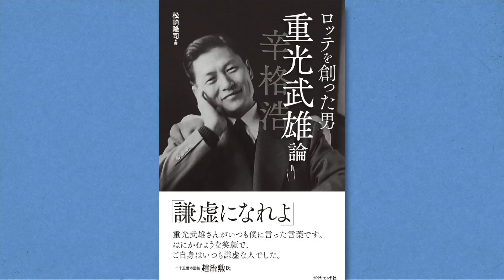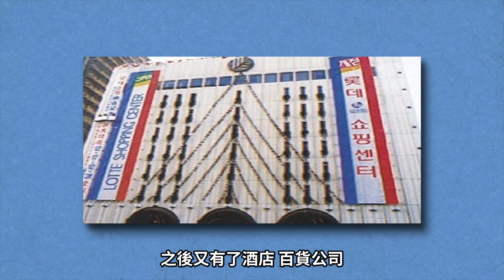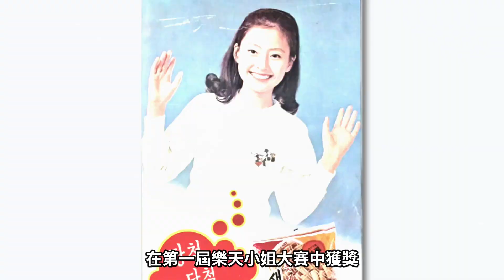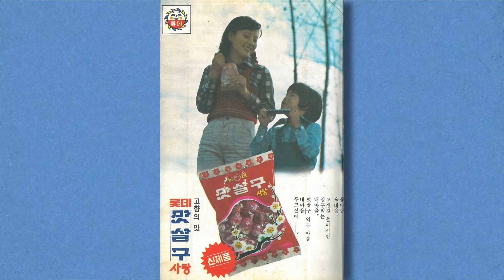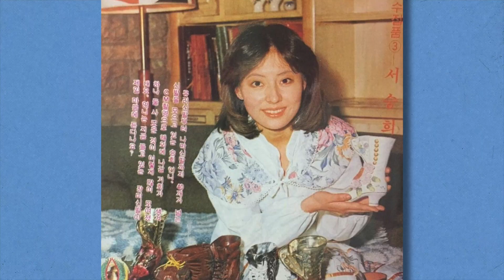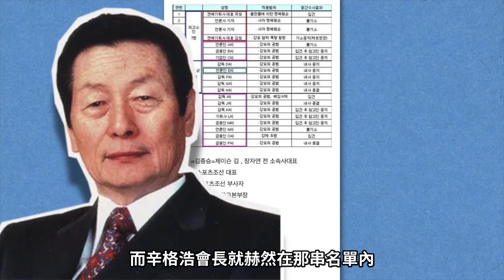財閥 | 女明星和財閥之間有愛情嗎？韓國頂流女星嫁入財閥家族後銷聲匿跡36年，再度出現竟成為「背鍋俠」？| xuxu說